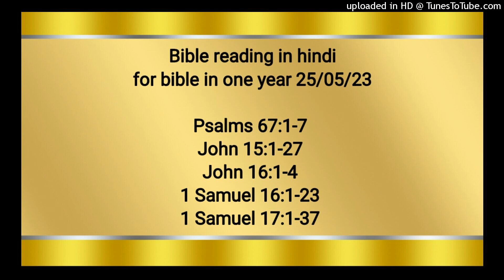Bible reading in hindi for bible in one year 25/05/23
Psalms 67:1‭-‬7
John 15:1‭-‬27
John 16:1‭-‬4
1 Samuel 16:1‭-‬23
1 Samuel 17:1‭-‬37

परमेश्‍वर हम पर अनुग्रह करे, और हम को आशीष दे; वह हम पर अपने मुख का प्रकाश चमकाए, (सेला) जिससे तेरी गति पृथ्वी पर, और तेरा किया हुआ उद्धार सारी जातियों में जाना जाए। हे परमेश्‍वर, देश देश के लोग तेरा धन्यवाद करें; देश देश के सब लोग तेरा धन्यवाद करें। राज्य राज्य के लोग आनन्द करें, और जयजयकार करें, क्योंकि तू देश देश के लोगों का न्याय धर्म से करेगा, और पृथ्वी के राज्य राज्य के लोगों की अगुवाई करेगा। (सेला) हे परमेश्‍वर, देश देश के लोग तेरा धन्यवाद करें; देश देश के सब लोग तेरा धन्यवाद करें। भूमि ने अपनी उपज दी है, परमेश्‍वर जो हमारा परमेश्‍वर है, उसने हमें आशीष दी है। परमेश्‍वर हम को आशीष देगा; और पृथ्वी के दूर दूर देशों के सब लोग उसका भय मानेंगे।

यूहन्ना 15:1‭-‬27
“सच्‍ची दाखलता मैं हूँ, और मेरा पिता किसान है। जो डाली मुझ में है और नहीं फलती, उसे वह काट डालता है; और जो फलती है, उसे वह छाँटता है ताकि और फले। तुम तो उस वचन के कारण जो मैं ने तुम से कहा है, शुद्ध हो। तुम मुझ में बने रहो, और मैं तुम में। जैसे डाली यदि दाखलता में बनी न रहे तो अपने आप से नहीं फल सकती, वैसे ही तुम भी यदि मुझ में बने न रहो तो नहीं फल सकते। मैं दाखलता हूँ: तुम डालियाँ हो। जो मुझ में बना रहता है और मैं उसमें, वह बहुत फल फलता है, क्योंकि मुझ से अलग होकर तुम कुछ भी नहीं कर सकते। यदि कोई मुझ में बना न रहे, तो वह डाली के समान फेंक दिया जाता, और सूख जाता है; और लोग उन्हें बटोरकर आग में झोंक देते हैं, और वे जल जाती हैं। यदि तुम मुझ में बने रहो और मेरा वचन तुम में बना रहे, तो जो चाहो माँगो और वह तुम्हारे लिये हो जाएगा। मेरे पिता की महिमा इसी से होती है कि तुम बहुत सा फल लाओ, तब ही तुम मेरे चेले ठहरोगे। जैसा पिता ने मुझ से प्रेम रखा, वैसा ही मैं ने तुम से प्रेम रखा; मेरे प्रेम में बने रहो। यदि तुम मेरी आज्ञाओं को मानोगे, तो मेरे प्रेम में बने रहोगे; जैसा कि मैं ने अपने पिता की आज्ञाओं को माना है, और उसके प्रेम में बना रहता हूँ। मैं ने ये बातें तुम से इसलिये कही हैं, कि मेरा आनन्द तुम में बना रहे, और तुम्हारा आनन्द पूरा हो जाए। “मेरी आज्ञा यह है, कि जैसा मैं ने तुम से प्रेम रखा, वैसा ही तुम भी एक दूसरे से प्रेम रखो। इससे बड़ा प्रेम किसी का नहीं कि कोई अपने मित्रों के लिये अपना प्राण दे। जो आज्ञा मैं तुम्हें देता हूँ, यदि उसे मानो तो तुम मेरे मित्र हो। अब से मैं तुम्हें दास न कहूँगा, क्योंकि दास नहीं जानता कि उसका स्वामी क्या करता है; परन्तु मैं ने तुम्हें मित्र कहा है, क्योंकि मैं ने जो बातें अपने पिता से सुनीं, वे सब तुम्हें बता दीं। तुम ने मुझे नहीं चुना परन्तु मैं ने तुम्हें चुना है और तुम्हें नियुक्‍त किया कि तुम जाकर फल लाओ और तुम्हारा फल बना रहे, कि तुम मेरे नाम से जो कुछ पिता से माँगो, वह तुम्हें दे। इन बातों की आज्ञा मैं तुम्हें इसलिये देता हूँ कि तुम एक दूसरे से प्रेम रखो। “यदि संसार तुम से बैर रखता है, तो तुम जानते हो कि उसने तुम से पहले मुझ से बैर रखा। यदि तुम संसार के होते, तो संसार अपनों से प्रेम रखता; परन्तु इस कारण कि तुम संसार के नहीं, वरन् मैं ने तुम्हें संसार में से चुन लिया है, इसी लिये संसार तुम से बैर रखता है। जो बात मैं ने तुम से कही थी, ‘दास अपने स्वामी से बड़ा नहीं होता,’ उसको याद रखो। यदि उन्होंने मुझे सताया, तो तुम्हें भी सताएँगे; यदि उन्होंने मेरी बात मानी, तो तुम्हारी भी मानेंगे। परन्तु यह सब कुछ वे मेरे नाम के कारण तुम्हारे साथ करेंगे, क्योंकि वे मेरे भेजनेवाले को नहीं जानते। यदि मैं न आता और उनसे बातें न करता, तो वे पापी न ठहरते; परन्तु अब उन्हें उनके पाप के लिये कोई बहाना नहीं। जो मुझ से बैर रखता है, वह मेरे पिता से भी बैर रखता है। यदि मैं उनमें वे काम न करता जो और किसी ने नहीं किए, तो वे पापी नहीं ठहरते; परन्तु अब तो उन्होंने मुझे और मेरे पिता दोनों को देखा और दोनों से बैर किया। यह इसलिये हुआ कि वह वचन पूरा हो, जो उनकी व्यवस्था में लिखा है, ‘उन्होंने मुझ से व्यर्थ बैर किया।’ परन्तु जब वह सहायक आएगा, जिसे मैं तुम्हारे पास पिता की ओर से भेजूँगा, अर्थात् सत्य का आत्मा जो पिता की ओर से निकलता है, तो वह मेरी गवाही देगा; और तुम भी मेरे गवाह हो क्योंकि तुम आरम्भ से मेरे साथ रहे हो।

यूहन्ना 16:1‭-‬4
“ये बातें मैं ने तुम से इसलिये कहीं कि तुम ठोकर न खाओ। वे तुम्हें आराधनालयों में से निकाल देंगे, वरन् वह समय आता है, कि जो कोई तुम्हें मार डालेगा वह समझेगा कि मैं परमेश्‍वर की सेवा करता हूँ। ऐसा वे इसलिये करेंगे कि उन्होंने न पिता को जाना है और न मुझे जानते हैं। परन्तु ये बातें मैं ने इसलिये तुम से कहीं, कि जब इनका समय आए तो तुम्हें स्मरण आ जाए कि मैं ने तुम से पहले ही कह दिया था। “मैं ने आरम्भ में तुम से ये बातें इसलिये नहीं कहीं क्योंकि मैं तुम्हारे साथ था।

1 शमूएल 16:1‭-‬23
यहोवा ने शमूएल से कहा, “मैं ने शाऊल को इस्राएल पर राज्य करने के लिये तुच्छ जाना है, तू कब तक उसके विषय विलाप करता रहेगा? अपने सींग में तेल भर कर चल; मैं तुझ को बैतलहमवासी यिशै के पास भेजता हूँ, क्योंकि मैं ने उसके पुत्रों में से एक को राजा होने के लिये चुना है।” शमूएल बोला, “मैं कैसे जा सकता हूँ? यदि शाऊल सुन लेगा, तो मुझे घात करेगा।” यहोवा ने कहा, “एक बछिया साथ ले जाकर कहना, ‘मैं यहोवा के लिये यज्ञ करने को आया हूँ।’ और यज्ञ पर यिशै को न्योता देना, तब मैं तुझे बता दूँगा कि तुझ को क्या करना है; और जिसको मैं तुझे बताऊँ उसी का मेरी ओर से अभिषेक करना।” तब शमूएल ने यहोवा के कहने के अनुसार किया, और बैतलहम को गया। उस नगर के पुरनिये थरथराते हुए उससे मिलने को गये, और कहने लगे,